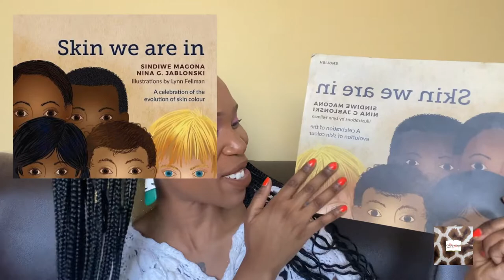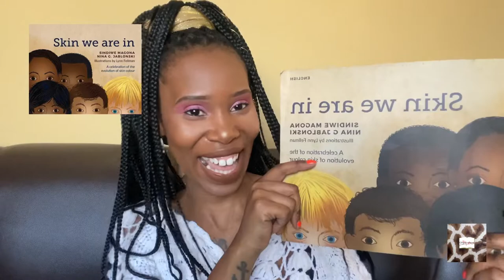Book Review , Skin We Are In by Sindiwe Magona & Nina G Janblonski Illustrations by Lynn Fellman🤎📚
Hey Beautiful Ones 🤎😊

The skin we are in is one of the first things we notice about each other but does that mean we should judge each other based on that?

Watch as I review this amazing children’s book. I find It  relevant and needed in our schools.